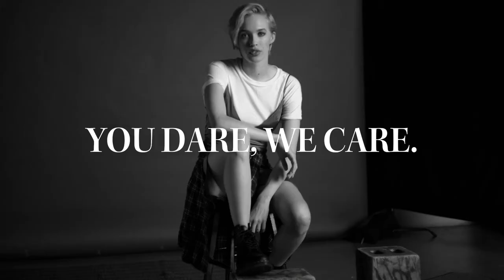TheBlondeIDare feat Kristen Dugas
Avec la magnifique Kristen Dugas : You dare, Kérastase care !